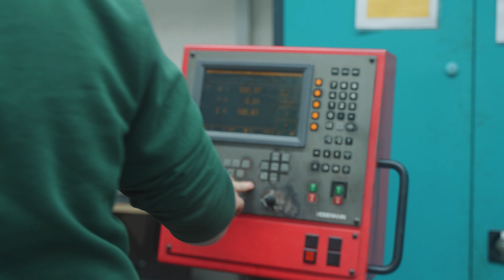BIB Forum - Industriemechaniker bei der Brauerei C.& A. VELTINS GmbH & Co. KG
BerufsInfoBörse Meschede - Auszubildende und junge Mitarbeiter berichten aus ihrem Alltag im Betrieb. Erlebe Ausbildungsberufe oder Bildungswege nach dem Abitur hautnah.
Luis Fink ist Auszubildender als Industriemechaniker bei der Brauerei C.& A. VELTINS GmbH & Co. KG in Grevenstein.